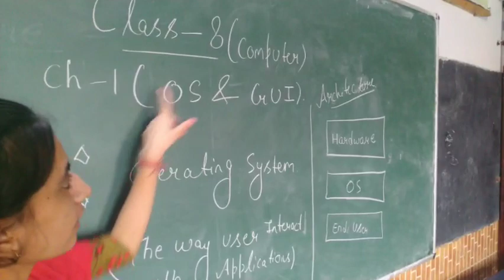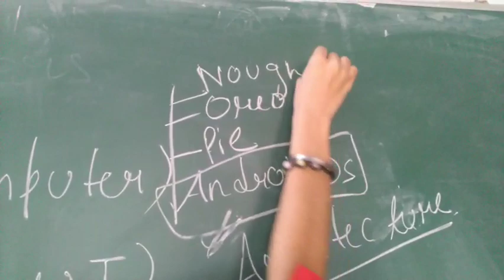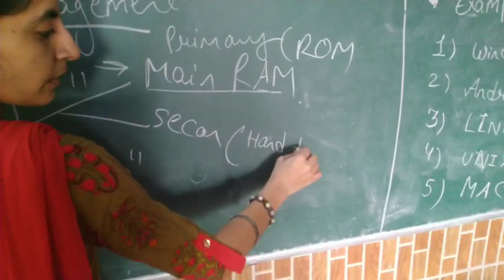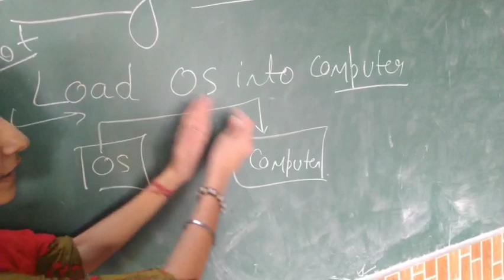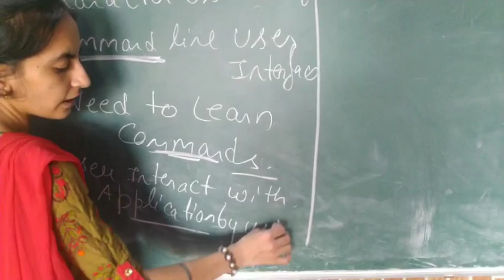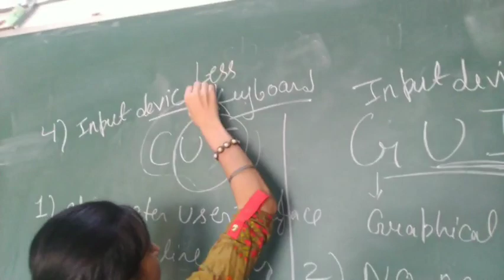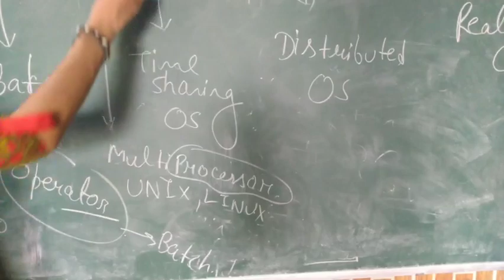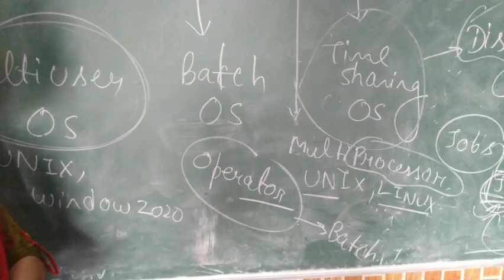CLASS 8 , COMPUTER , CHAPTER 1 , OPERATING SYSTEM AND GRAPHICAL USER INTERFACE